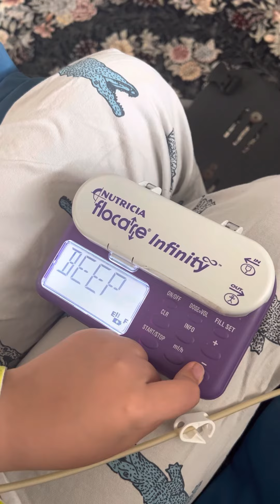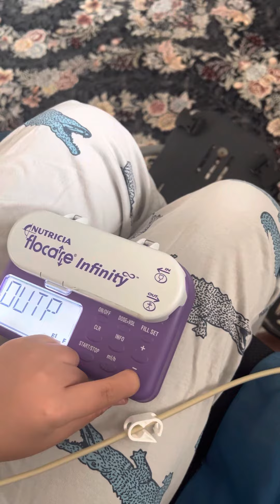How to change alarm settings on infinity pump